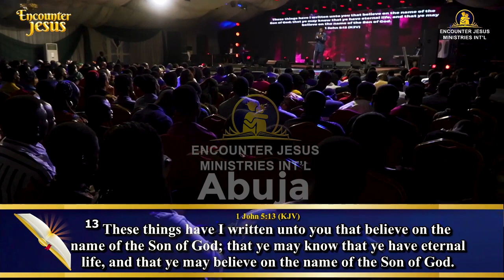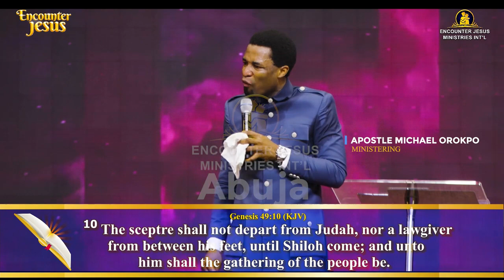Seven Significance of Prayer - Apostle Michael Orokpo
If you have been blessed by this channel please SUBSCRIBE, it's FREE, by clicking the SUBSCRIBE button to keep up to date with each newly released video and SHARE with your dear friends and family so that more people may walk with God.
Let the word of God bless your life with the Lord's goodness.
May the Grace of our Lord Jesus Christ be with you all, always!  Amen.

This is a kingdom oriented platform for transmitting the life of Christ and the fire of His Spirit through inspired messages that bear the truths of the kingdom and showcases the power of God. Interacting with this messages is a guarantee for life transforming encounters. The messages released on this kingdom platform are predominantly preached by Apostle Michael Orokpo.

➤Video original and produced exclusively by Apostle Orokpo Michael

When publishing these videos, our purpose is to promote quality educational motivational videos and share these with our viewers.